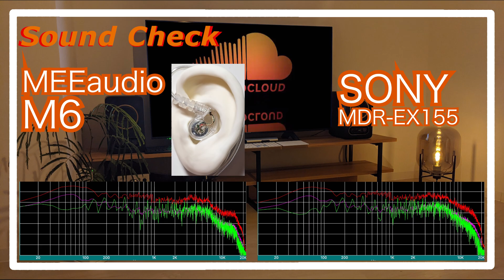MEEaudio M6 vs SONY MDR-EX155 [IEMs In-Ear headphones Sound Comparison イヤホン音比較]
イヤホン IEMs
MEEaudio M6
SONY MDR-EX155

0:00 melody
0:30 drum
0:44 melody
1:43 drum
1:58 melody
4:11 drum
4:25 melody
5:24 drum